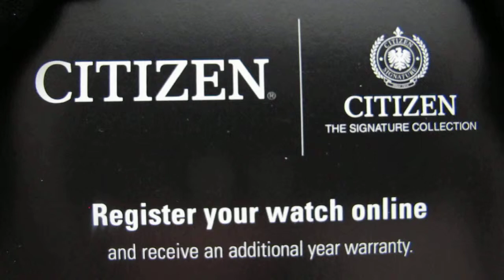Обзор мужских наручных часов Citizen A-T World Time Eco-Drive 26 Time Zones AT9016-56H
Мужские наручные часы Citizen A-T World Time Eco-Drive 26 Time Zones AT9016-56H в видеообзоре интернет-магазина Newiceberg.ru. Производитель: Citizen. Кварцевые часы с питанием от батареи.